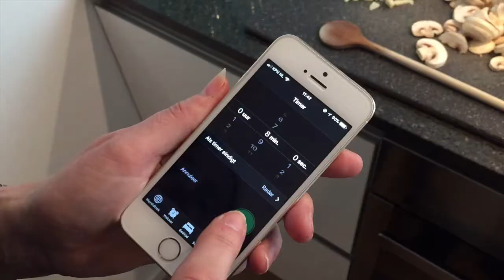Ratatoelje #7 Pake Syn Panne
Yn de kulinêre searje Ratatoelje meitsje Friezen fan ferskate achtergrûnen in gerjocht mei in ferhaal. Suzanne Hoekstra fan Grou is idolaat fan iten. As 12-jirrich famke stie se al achter it fornús. Spagetty alla Carbonara wie it earste gerjocht dat se harsels learde te meitsjen, út it ferneamde itensiedersboek fan de Margriet. Noch geregeld set se dizze pasta op tafel, mar dan wol makke yn de panne dy’t se krige fan har pake. “Altyd as ik dit resept meitsje tink ik toch even oan pake”.